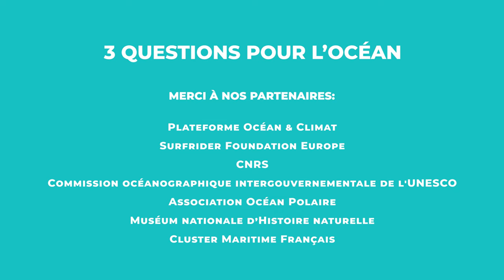3 questions pour l'océan à Joachim Claudet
📣 Une nouvelle série qui donne la parole aux experts de l’océan !
👉 Joachim Claudet, Directeur de recherche au CNRS - Laboratoire CRIOBE

🌍 L’océan représente 70.8% de la surface de notre planète
🌏 L’océan totalise 97% de l’eau sur Terre
🌎 L’océan fournit 50% de l’oxygène que nous respirons
👉 L’océan nous offre des solutions pour l’avenir, nous devons aujourd’hui développer nos connaissances et nos recherches pour pouvoir mieux le préserver et le protéger, c’est pourquoi nous vous proposons cette série pour l’océan !
🎥 Interview réalisée lors du OneOceanSummit qui s’est tenu à Brest du 9 au 11 février 2022.